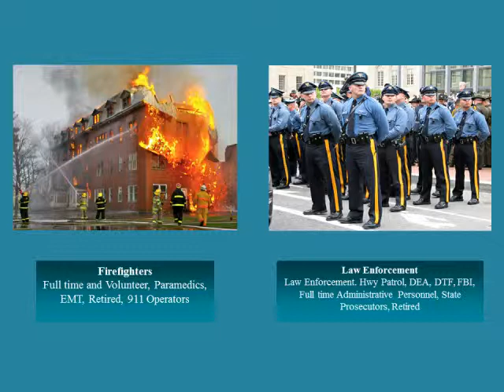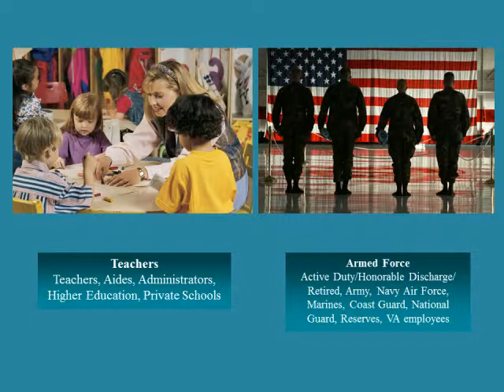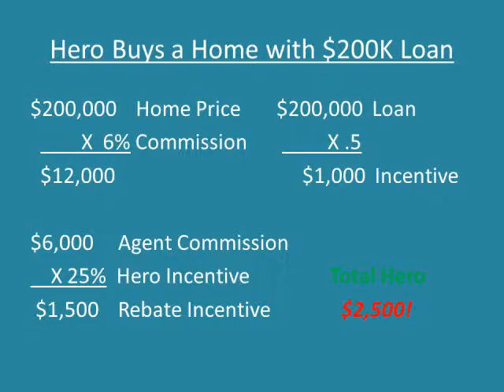Hero Home Source Discount Incentive Program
Short video that explains a bit about the longest running and best incentive program for our Military, Police, Fire Fighter and Teacher heroes.